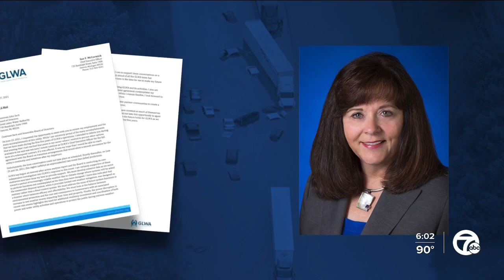Questions remain after Great Lakes Water Authority CEO Sue McCormick's resignation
We’re learning more about the resignation of embattled Great Lakes Water Authority CEO Sue McCormick who submitted her resignation, which was accepted by the GLWA Board this afternoon.